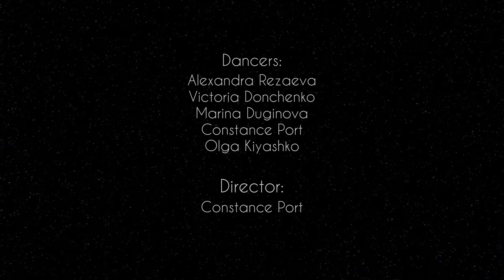Bachata Lady Style by Constance Port | Natasha Blume - Black Sea